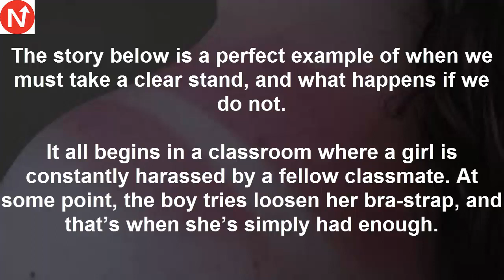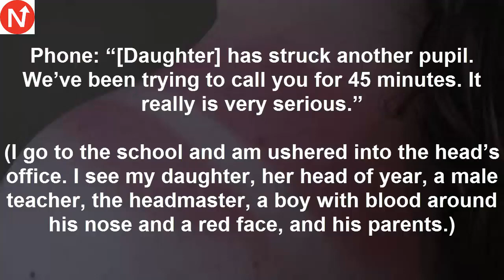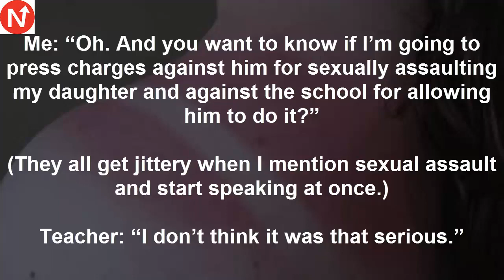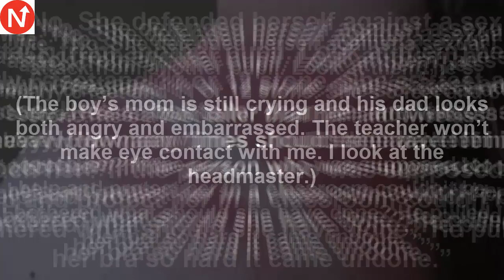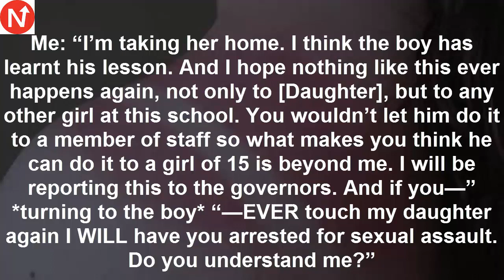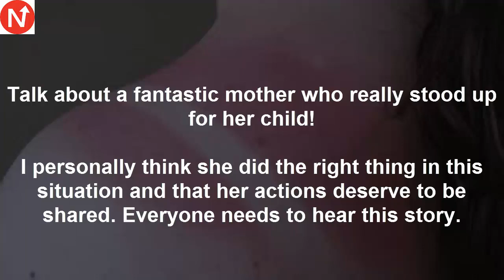Boy Rips Off 15 Year Old Girl’S Bra – Then Mother Sees Back And Takes Her Brilliant Revenge